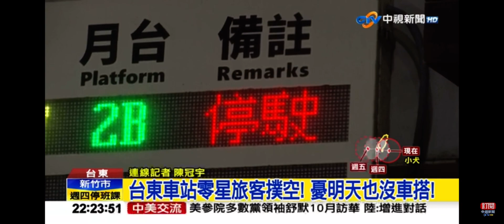2023-10-04中視2200即時新聞現場-因應小犬颱風劇烈風雨! 花東線列車＂停駛＂